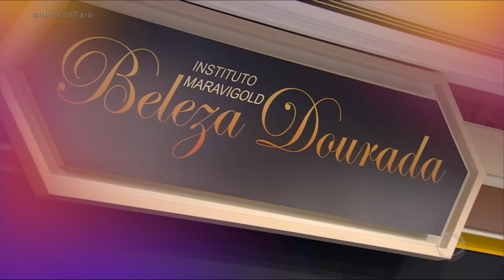"Rose do Bronze" visita falsa clínica de bronzeamento e passa por vários apuros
Famosa nas redes sociais por conta de uma técnica secreta de bronzeamento, “Rose do Bronze” foi “convidada” para a inauguração de uma clínica de estética em São Paulo e passou por vários apuros. Mas, na verdade, ela vai participar do quadro novo programa do Hora do Faro, o Vila do Faro.